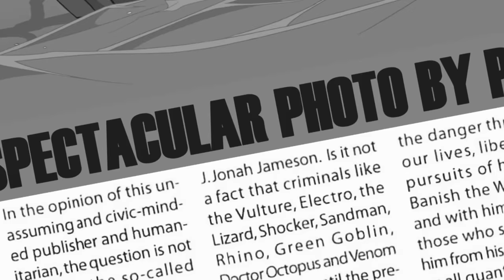TOP 5 Spider-Man Villain Origins | The Spectacular Spider-Man | Throwback Toons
Peter Parker just can't catch a break... Which of these is your favorite origin?

00:00 - Competition - Peter Parker and Harry Osborn try out for the football team and become a little obsessed with going for the glory.

02:01 - Reaction - Tired of constantly being pushed around by others; the timid Otto Octavius has his robotic arms permanently attached to his back and becomes the deadly Doctor Octopus.

04:11 - Natural Selection - Peter Parker and Spider-Man both must learn to own their choices when decisions made by Dr. Curt Connors transforms Pete's mentor into The Lizard.

06:54 - Intervention - As he struggles with the Symbiote; Spectacular Spider-Man's origins are revealed. But when Peter/Spidey wins and returns the Symbiote to Connors' lab; an embittered Eddie Brock is drawn to it.

08:44 - Market Forces - Montana becomes the stunning Shocker to fulfill his responsibility: eliminating the Spectacular Spider-Man.

It's been a tough week for Peter Parker. His two best friends are mad at him, Aunt May is behind on the bills and Flash Thompson is still bullying him at school. It hasn't been a cakewalk for Spider-man either. But with great power comes great responsibility and Peter Parker wouldn't have it any other way.

TOP 5 Spider-Man Villain Origins | The Spectacular Spider-Man